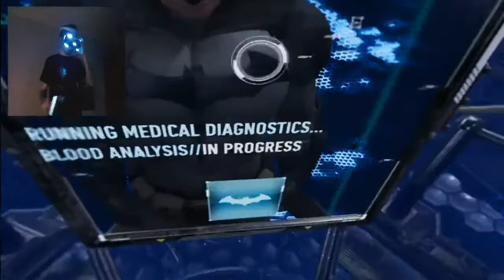Batman Arkham VR Full Playthrough